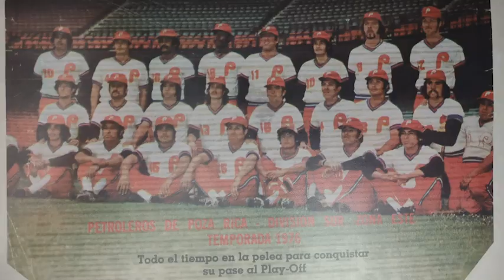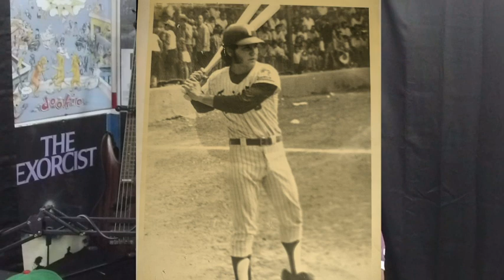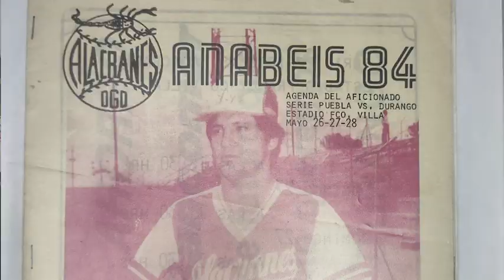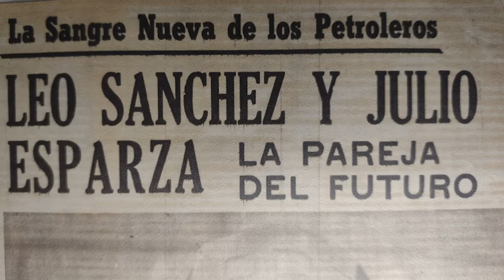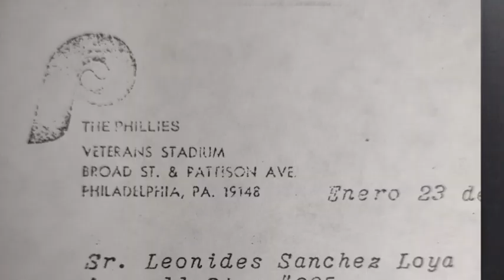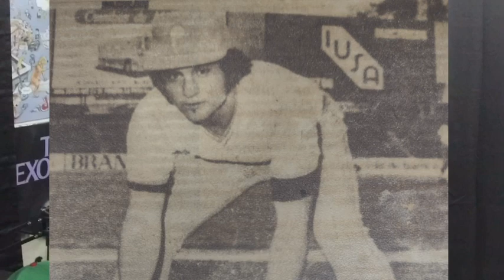Liga Mexicana De Beisbol Con Leo Sanchez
Leo Sánchez comparte su historia que comenzó en la liga de béisbol juvenil de Chihuahua a la Liga Mexicana de Béisbol Profesional y La ANABE.